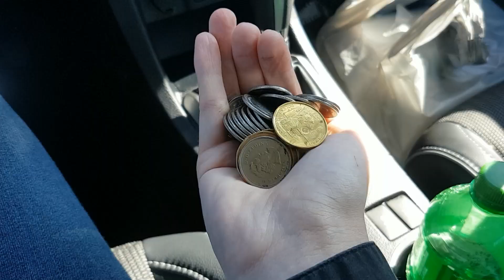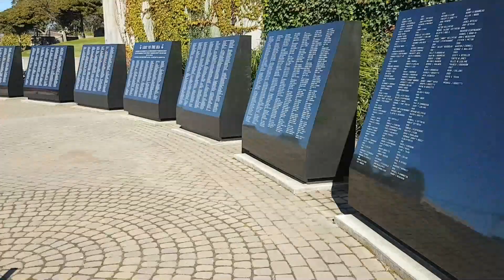Beautiful Views - October 8, 2017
Heres a Vlog uploaded VERY VERY LATE!! I hope you enjoy even though its practically 4 months late haha! :)